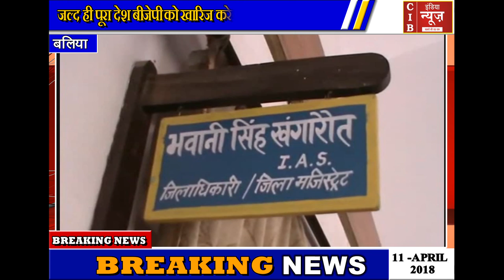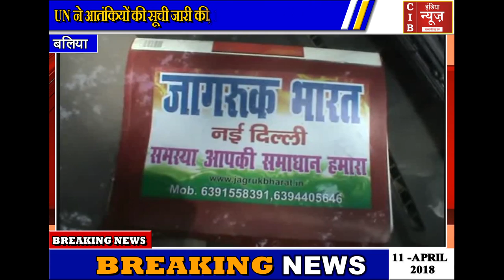youtube video #-2hRx927tUY